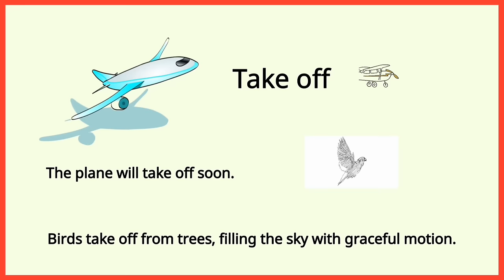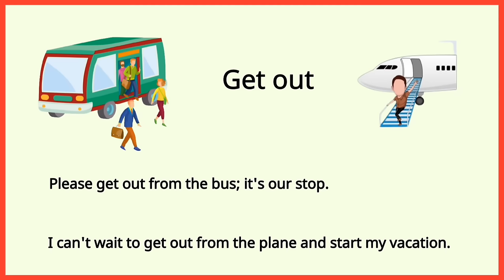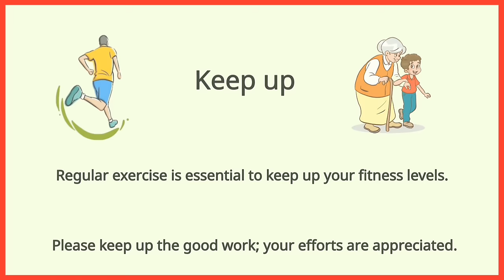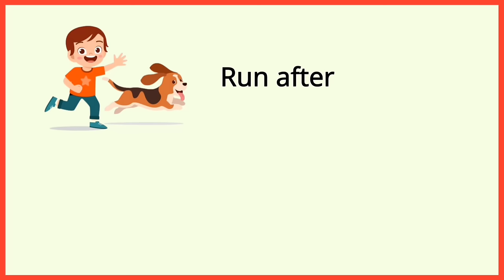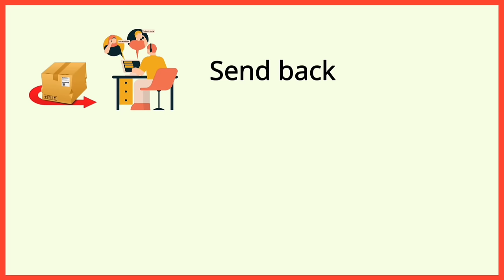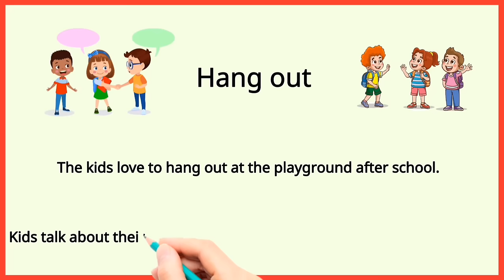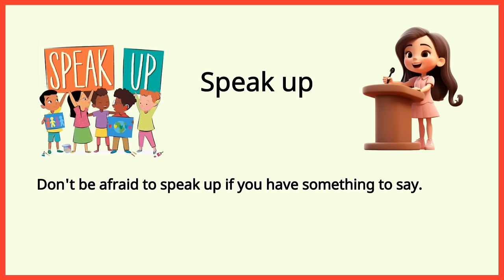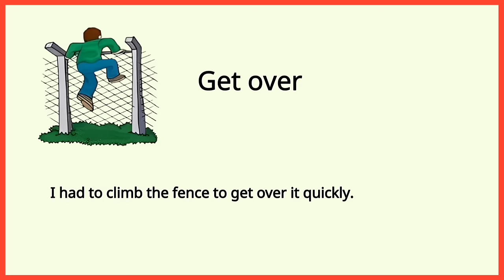💯 Daily Use English PHRASAL VERBS Vocabulary | Phrasal Verbs with Pictures and Sentence Examples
Explore the dynamic world of phrasal verbs with our comprehensive guide. From essential English phrasal verbs to those commonly used in American English, delve into the nuances of language with explanations in English. Enhance your understanding through visual aids with phrasal verbs illustrated with pictures. Join Rachel's English phrasal verbs journey and discover the most frequently used ones, including the inseparable and 250 essential phrasal verbs. Immerse yourself in interactive lessons, such as "Phrasal Verbs in English Conversation - Lesson 1" from EngVid, and uncover the multiple meanings behind these language gems in our exclusive webinar. Whether you're a language enthusiast or looking to master phrasal verbs with examples, our platform is your gateway to unlocking the richness of English expressions. Join us to learn, practice, and enjoy the rhythm of language with phrasal verbs songs and engaging lessons. Elevate your language skills with Amigos Ingleses, EnglishAnyone, and other expert resources. Start your journey into the vibrant world of phrasal verbs today!